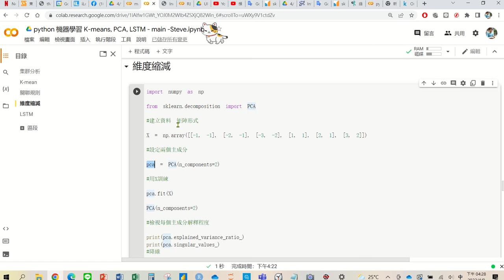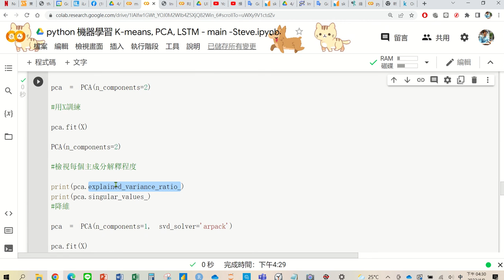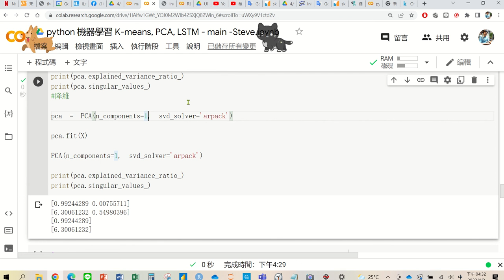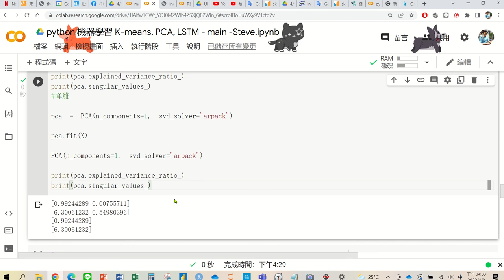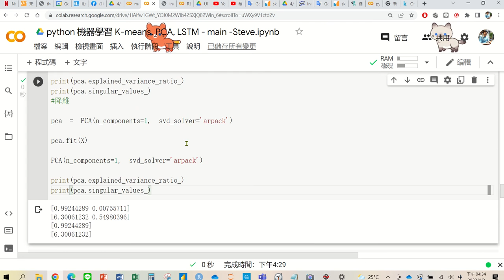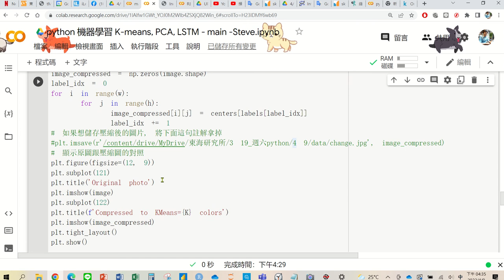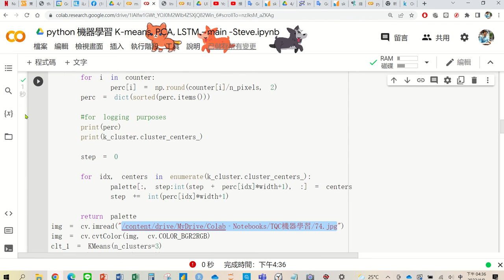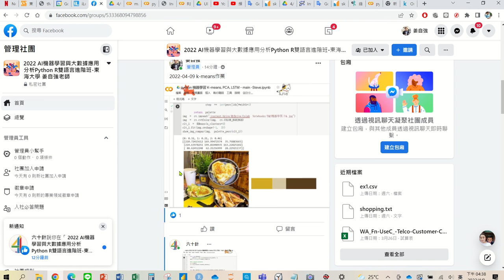python 機器學習 K means, PCA, LSTM02